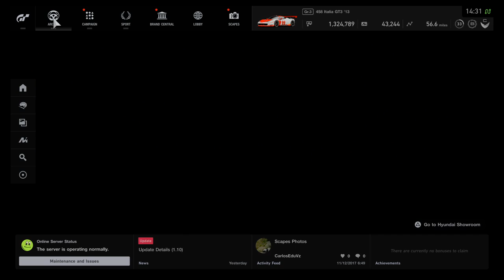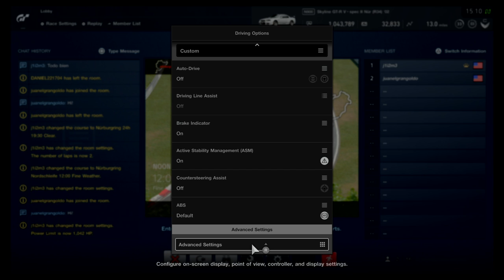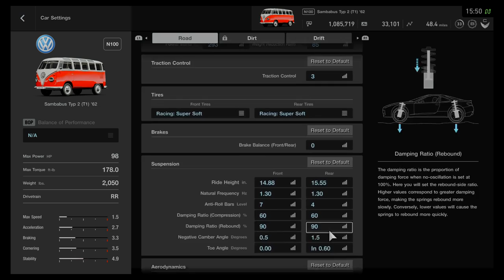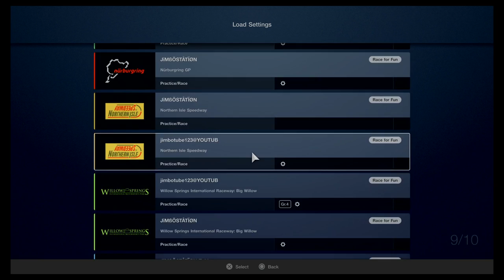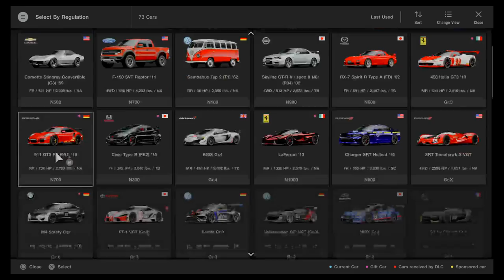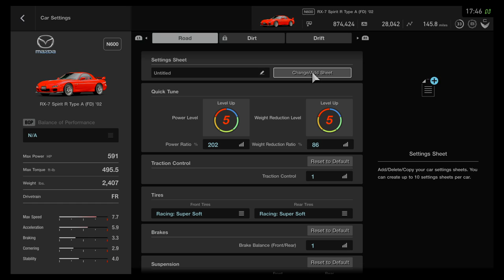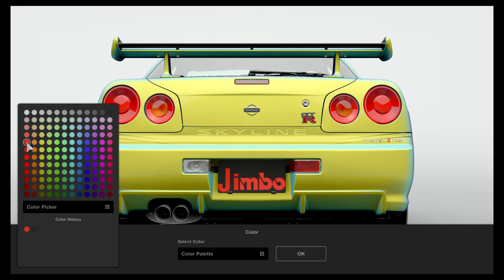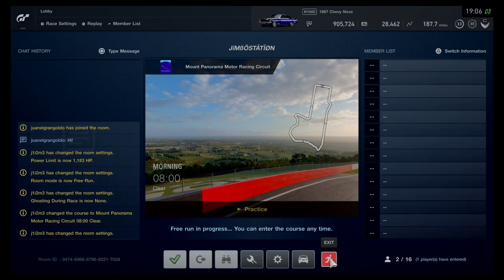Gran Turismo sport 4K gameplay New Cars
Gran Turismo sport 4K gameplay   Update